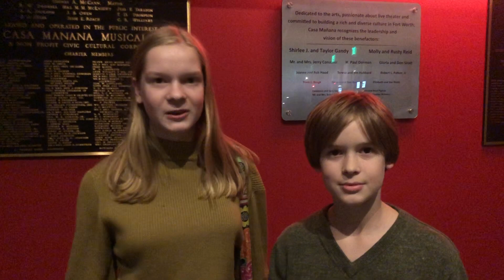Hear What Audiences Are Saying About "Frank-N-Friend!"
Audiences love it! Don't miss the chance to share this wonderful musical with those you love, running now through February 16.